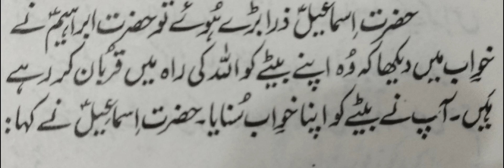Urdu Essay/ Mazmoon on “ Hazrat Ibrahim A.S ” .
Essay/ mazmoon on Hazrat Ibrahim A.S in Urdu/Hindi

For school, matric, college, university, css, pms, competitive exams.
For your final exams